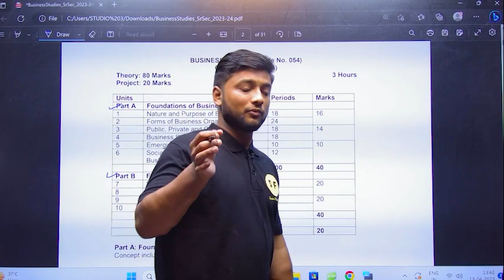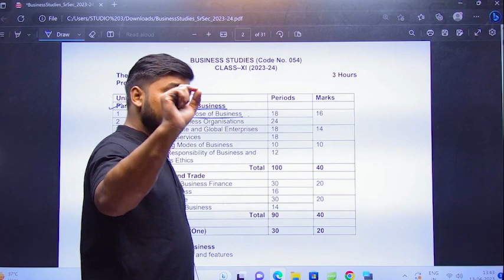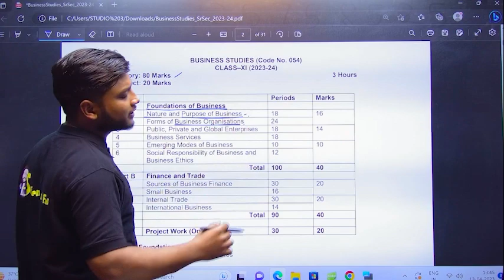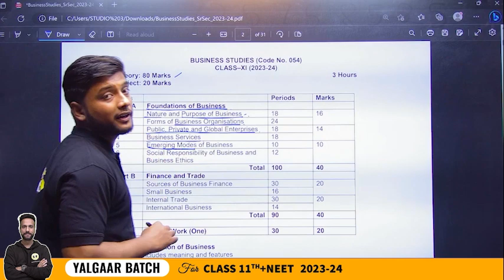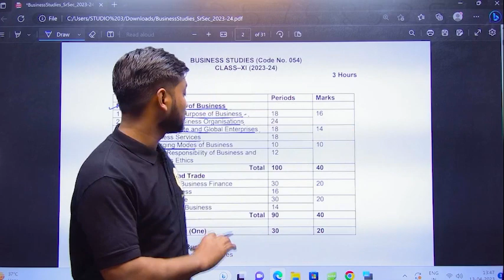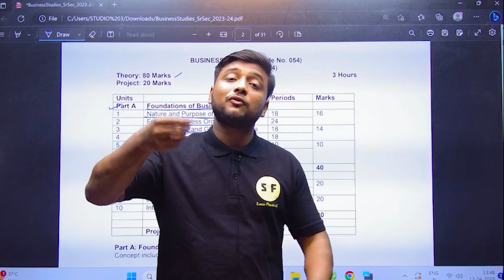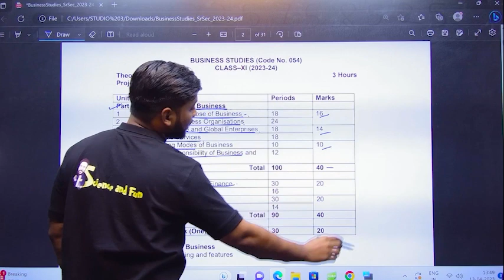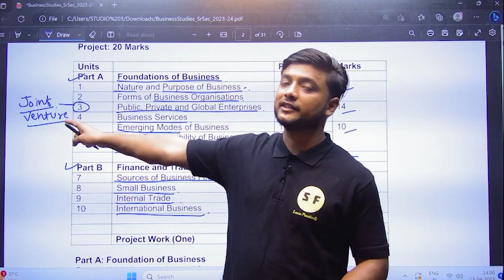BUSINESS STUDIES NCERT NEW SYLLABUS FOR CLASS 11TH | CLASS 11TH BUSINESS STUDY COMPLETE DETAILS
✅ Topper Batch Class 11th (Science)

📌Science and Fun Enquiry Form

Thanks ❤️